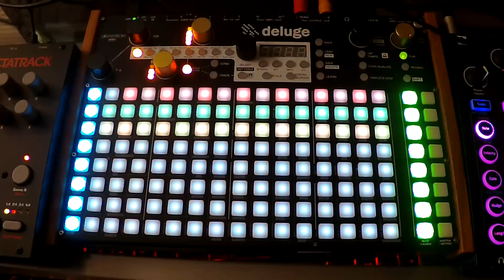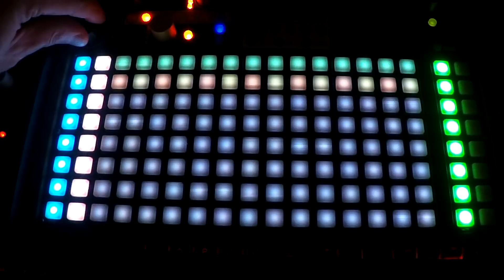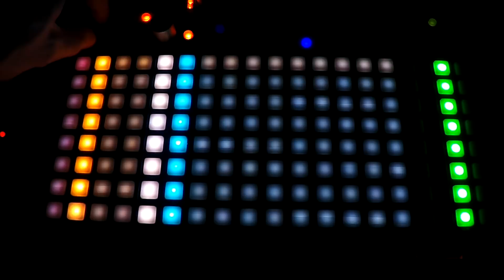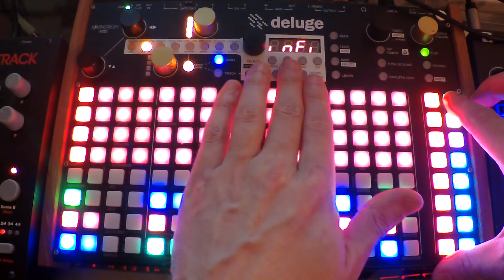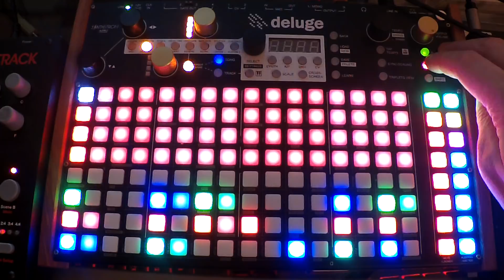Record To Arranger (2.1)// Synthstrom Deluge Tutorial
This tutorial shows how the new record to arranger works on the new 2.1 firmware for the Synthstrom Audible Deluge. In this tutorial we are showing how easy it is now to compose tracks by performing them, even with a complex setup. In this situation we are using the following gear with the audio coming back into the Deluge using a line-in oscillator: Korg Emx1, Novation Circuit

Intro 0:00
Recording to Arranger Demo 1:33
Shift + Mute Function 2:39
Looking over Arranger 3:03
Adding To Arranger Demo 3:34
Stopping Arranger Record 5:00
Playing Arrangement Demo 5:37
Section Chaining w/ Record To Arranger 7:00
Chaining To Arranger Demo 8:08